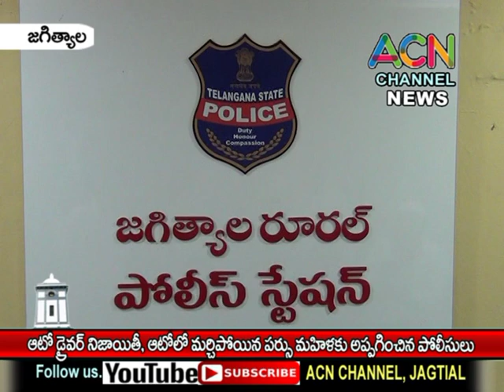జగిత్యాల : ఆటో డ్రైవర్ నిజాయితీ, ఆటోలో పోగొట్టుకొన్న పర్సును మహిళకు అప్పగించిన పోలీస్ లు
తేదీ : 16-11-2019